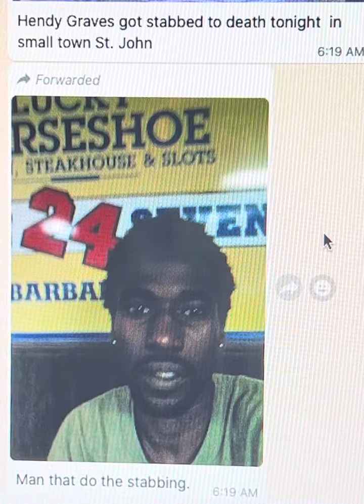Cheshire, St John, Barbados. Hendy Leroy Greaves, 58